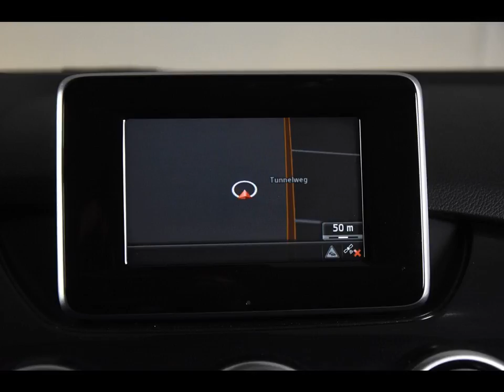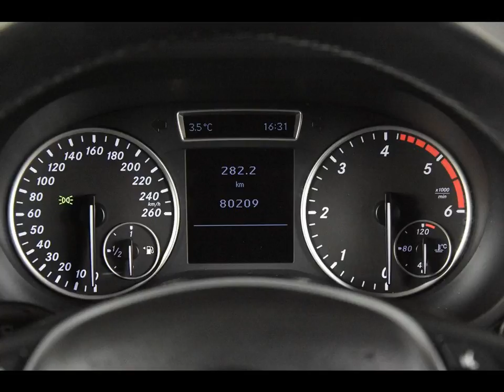MERCEDES-BENZ B-KLASSE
Merk en model: MERCEDES-BENZ B-KLASSE
Uitvoering: B180 Cdi *Navi*
Transmissie: Handgesch. 6-bak
Brandstof: Diesel
KM stand: 80000
Bouwjaar: 2012
Gewicht: 1375

Bedrijf: Eurodecars Automobielhandel BV
Plaats: Kerkrade